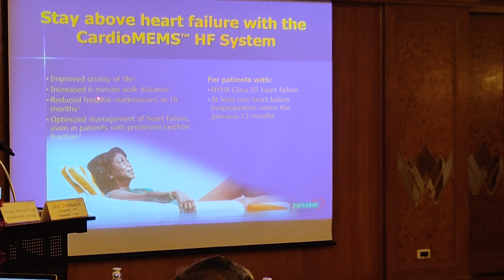Introduction of Keynote Speaker Dr. Terrance Khastgir, Integris Baptist Medical Center, USA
Dr. Terrance Khastgir from Integris Baptist Medical
Center from USA presented the keynote speech on  "Recent advances in cardiology and electrophysiology" at Multidisciplinary Joint Meeting on 2018 Healthcare and Cardiology Conference & 2018 Mental Health and Neurology Conference was held September 18-19, 2018 in Bangkok, Thailand.